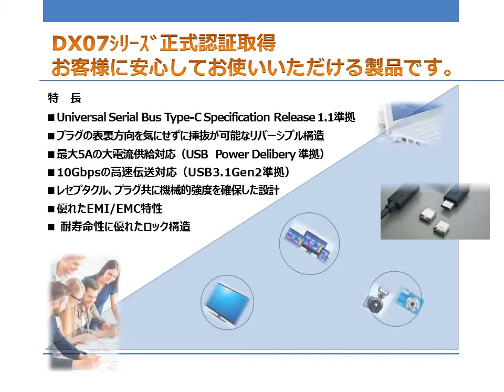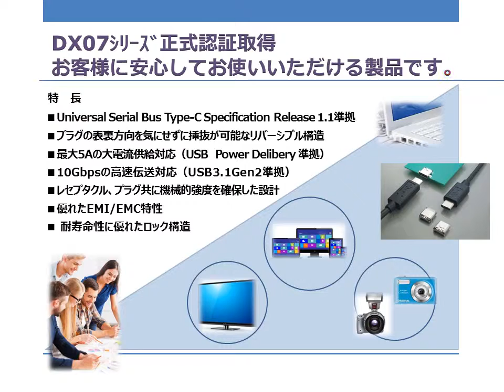DX07シリーズ ナレーション動画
USB Type-C コネクタ 「DX07シリーズ」正式認証取得